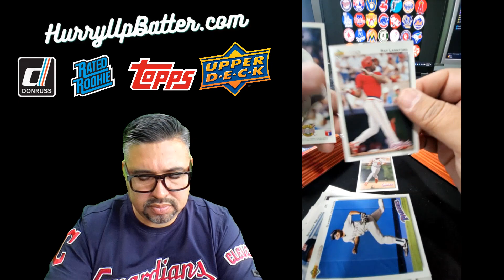"Unearthing Vintage Baseball Card Treasures: HOF & All Stars from Topps, Upperdeck, & More!"